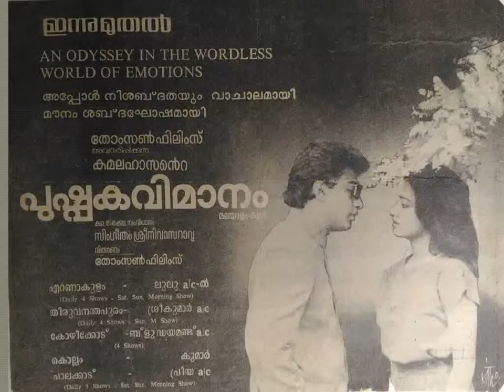MY FAVORITE MOVIES- #106- #102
PUSHPAK-1987
An unemployed youth dreams of living well. One evening, he finds a drunken industrialist passed out in a gutter, and takes the opportunity to switch places with him. He finds love, intrigue, and the good life in his new home, Pushpak, a hotel where the industrialist was staying. A silent masterpiece.

CRAZY HEART-2009
THE HARDER THE LIFE, THE SWEETER THE SONG.
When reporter, Jean Craddock interviews Bad Blake—an alcoholic, seen-better-days country music legend—they connect, and the hard-living crooner sees a possible saving grace in a life with Jean and her young son.

WITHNAIL AND I-1987
IF YOU DON’T REMEMBER THE 60S DON’T WORRY, NEITHER CAN THEY.
Two out-of-work actors – the anxious, luckless Marwood and his acerbic, alcoholic friend, Withnail – spend their days drifting between their squalid flat, the unemployment office and the pub. When they take a holiday “by mistake” at the country house of Withnail’s flamboyantly gay uncle, Monty, they encounter the unpleasant side of the English countryside: tedium, terrifying locals and torrential rain.

THE HOWLING-1981
IMAGINE YOUR WORST FEAR A REALITY
After a bizarre and near fatal encounter with a serial killer, a newswoman is sent to a rehabilitation center whose inhabitants may not be what they seem.

THE MONSTER-1994
A vicious serial sex killer is on the loose, and landscape gardener and shop-window outfitter Loris is the prime suspect, thanks to his unfortunate habit of getting caught in compromising situations (for which there is always a totally innocent explanation that the police fail to spot). Undercover policewoman Jessica is assigned by eccentric police psychologist Taccone to follow Loris.